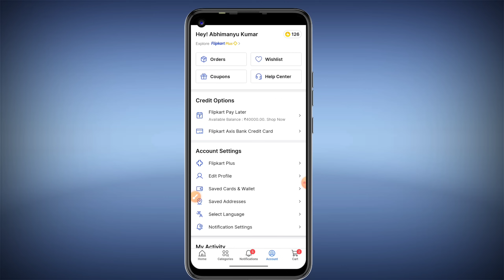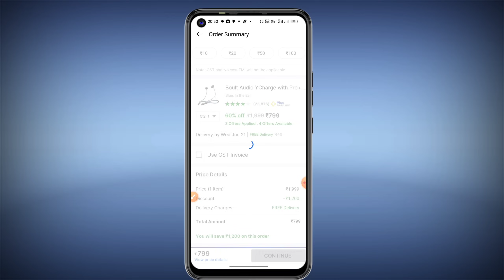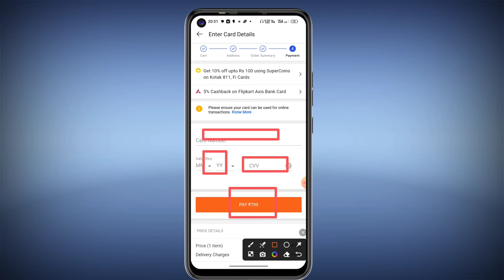how to add debit,credit card in flipkart | flipkart me atm card kaise jode